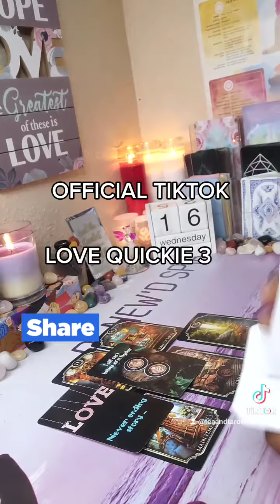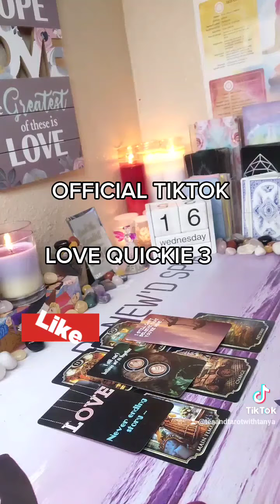LOVE QUICKIE 3